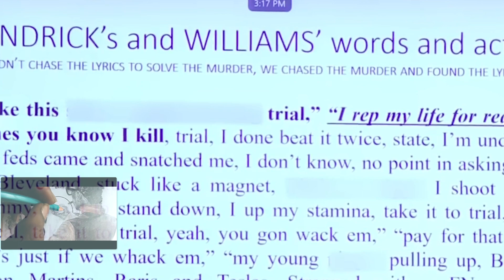DAY ONE HIGHLIGHTS YOUNG THUG vs GA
• comment 🎨 if you're into art •

Guys! I make art! I draw, paint, sculpt, and make music. Help me get monetized to start making original 'how-to', and 'how-I' content!